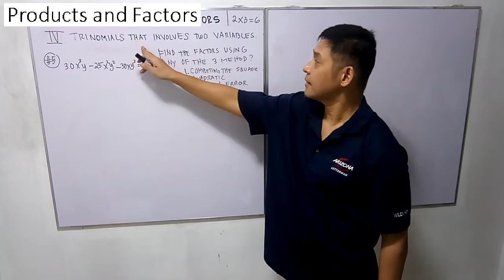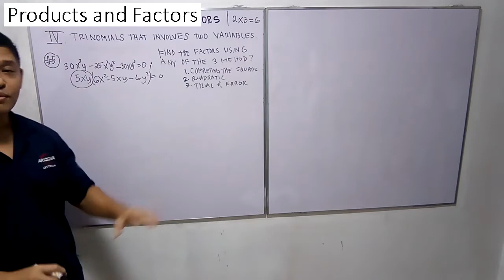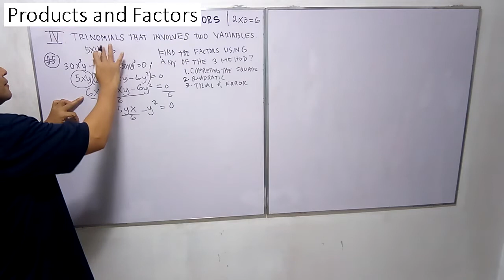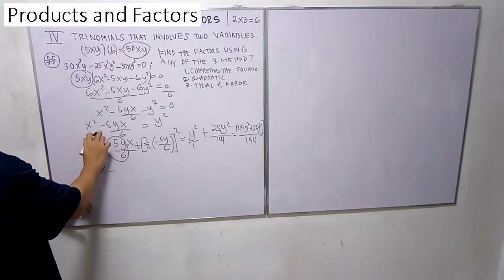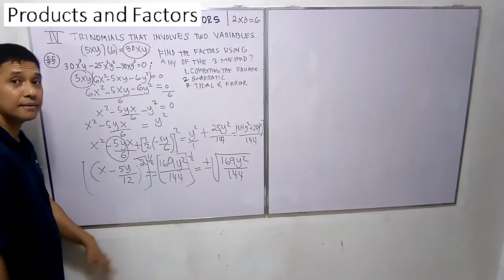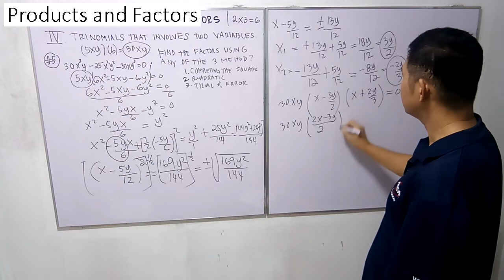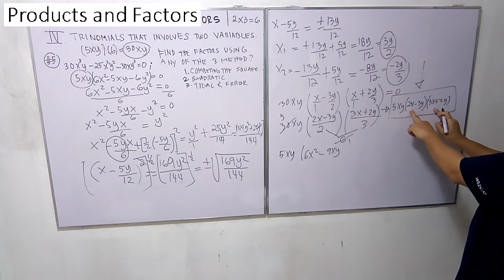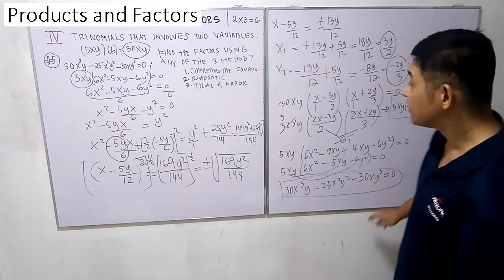factoring part14 in tagalog